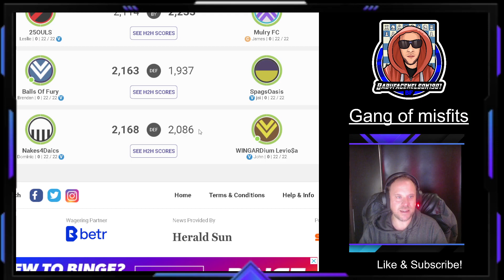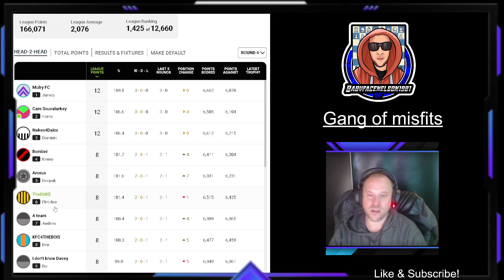AFL SUPERCOACH SEASON 2023 ROUND 4 HEAD 2 HEAD LEAGUE RESULTS/LADDER!